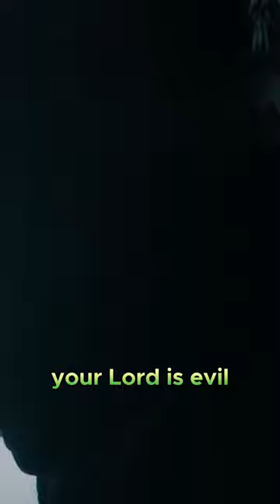undefined1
Here every week I share my passion for the news. I publish documentaries, 🎬 news and interesting news. Whether you’re a fan of cinema 🎞️, video games 👨🏻‍💻, music 🎶, or simply curious, @popculturezone is here for you.